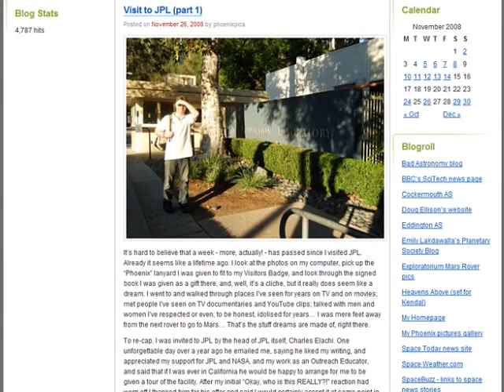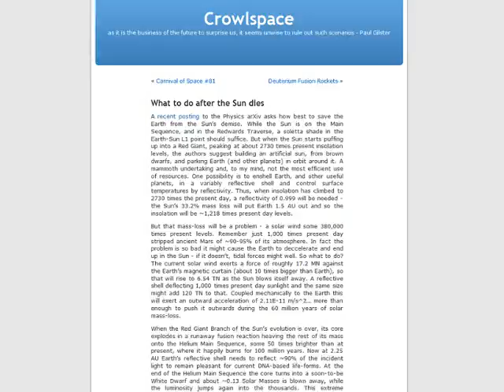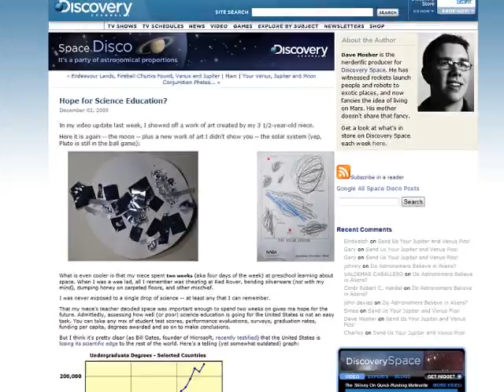Discovery Space - Carnival of Space #82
Carnival of Space 82. Hosted at Space Disco, blog of Dave Mosher -- producer for Discovery Channel's space Web site.

Visit the carnival itself at the Space Disco blog by clicking